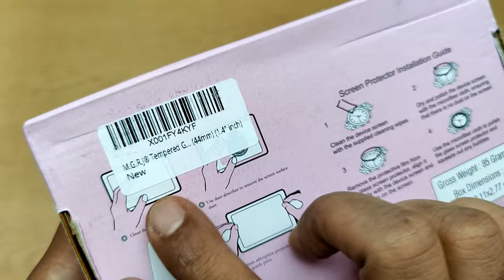M.G.R.J Tempered Glass for Samsung Galaxy Watch 4 (Malayalam)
In this video we will be Installing the M.G.R.J Tempered Glass for Samsung Galaxy Watch 4 44mm . Then we will be talking about what to expect from it and who should be purchasing it.